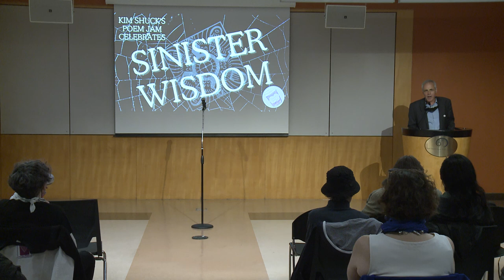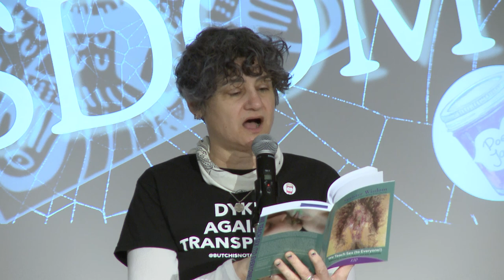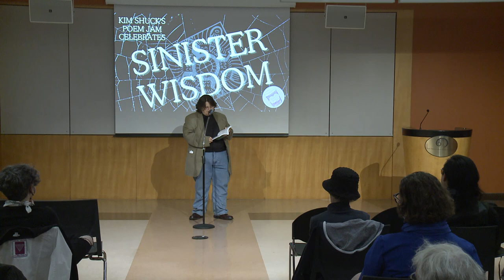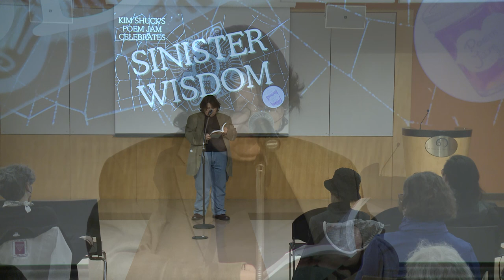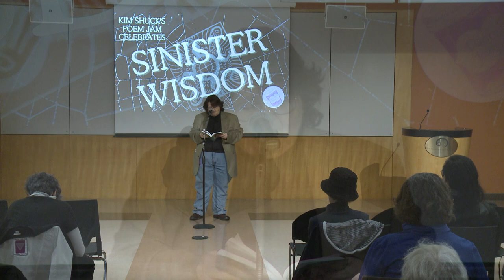Performance: Kim Shuck's Poem Jam Celebrates Sinister Wisdom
San Francisco Poet Laureate emerita Kim Shuck invites writers published in the latest issue of the multicultural lesbian literary & art journal Sinister Wisdom to read their work.

Kim Shuck was San Francisco’s seventh Poet Laureate. Her poetry draws on her multiethnic background which includes Polish and Cherokee heritage, and her experiences as a lifelong resident of San Francisco. Her most recent book of poetry, What Unseen Thing Blows Wishes Across My Surface?, a collaboration with visual artist LisaRuth Elliott, and her new book of essays, Noodle, Rant, Tangent, were published in 2022. In her term as Poet Laureate, she hosted scores of free poetry and art workshops for all ages at neighborhood libraries and schools and worked closely with San Francisco Public Library and the San Francisco Arts Commission to launch major citywide initiatives to honor Native American Indigenous Peoples' heritage.